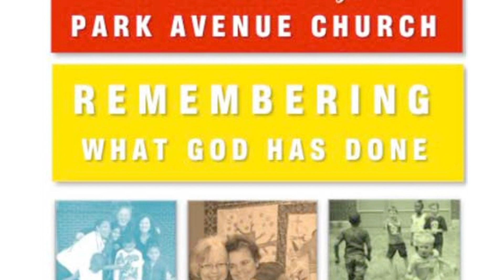Announcements: Week of March 4th, 2012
With Marcus & Deven